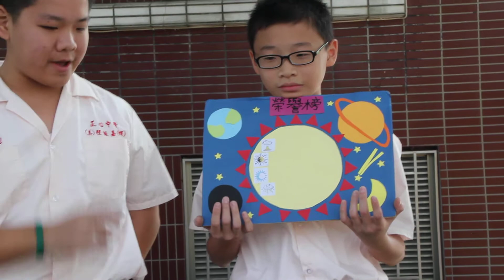正心中學-童訓-1004-0275